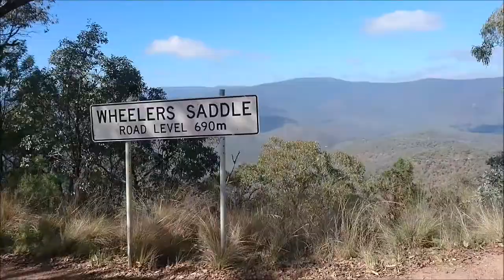T model movie 2017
Made a small video of a trip I did with my Dad! :) Enjoy